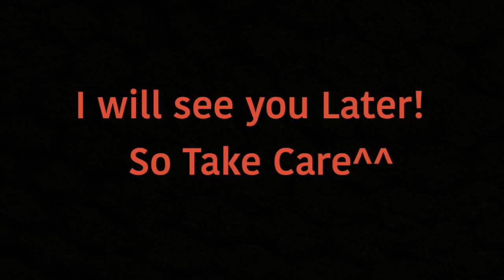The Little Mermaid (2023) Movie Review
That’s my review on the live action remake The Little Mermaid.
If people who don’t like this movie, I respect your opinions.